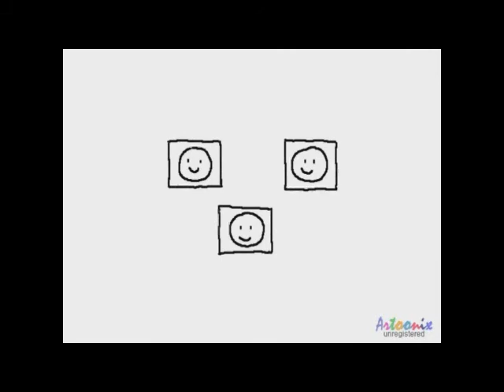June Carryl Editor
Editor's Reel